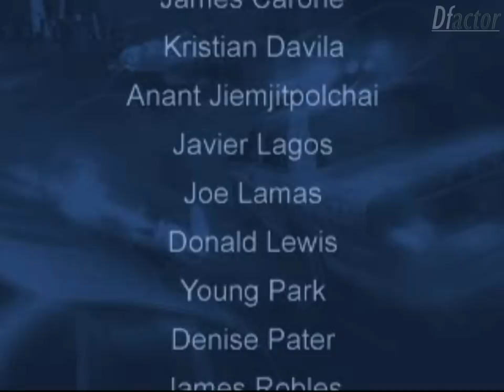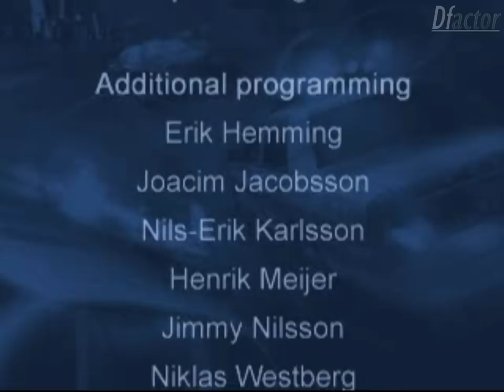World's Scariest Police Chases Walkthrough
Here I present you some obscure stuff.
World's Scariest Police Chases complete walkthrough.
All 20 missions with all commendations.
List of missions:
00:02:03 [01] Pursuit Course
00:03:55 [02] Basic Pursuit
00:05:48 [03] Advanced Pursuit
00:09:05 [04] Expert Pursuit
00:11:17 [05] DUI Dummy
00:17:11 [06] The Crazed Car Thief
00:24:25 [07] Gangbanger Deathmatch
00:28:36 [08] Bus Driver Gone Bad
00:33:01 [09] Drug Smuggling Scum
00:40:18 [10] Race Against Death
00:45:23 [11] Sentence of Fire
00:51:23 [12] Nosey News Van
00:57:29 [13] The Stool Pigeon
01:02:04 [14] Tank Rush
01:07:31 [15] Nothing is Ever Routine
01:11:30 [16] Jacked Up Jailbird
01:13:30 [17] Lou Ferris Returns
01:21:10 [18] Brazen Bank Bandits
01:26:58 [19] 30 Minutes or Less
01:30:44 [20] Final Showdown